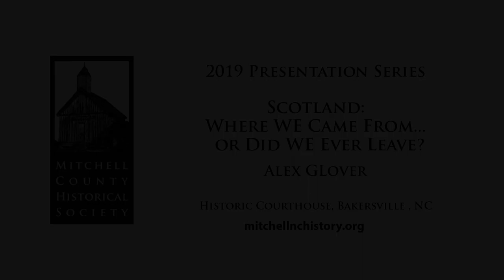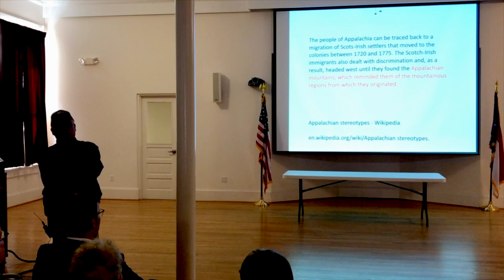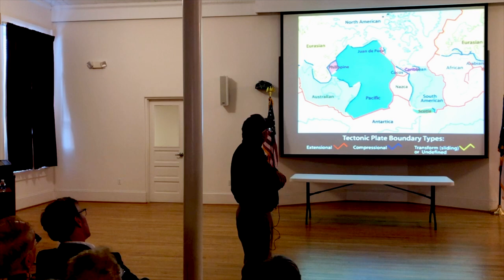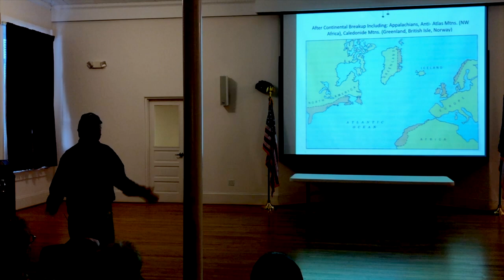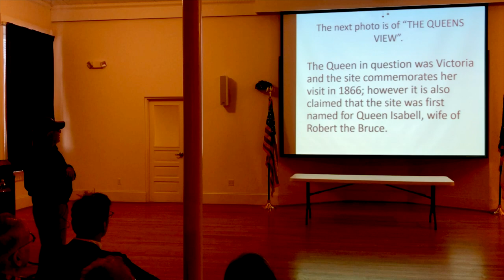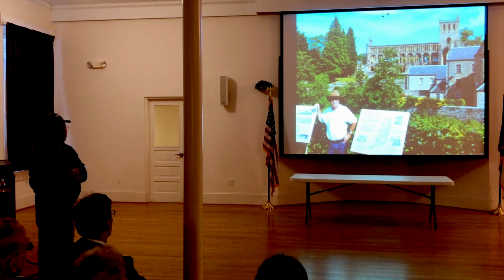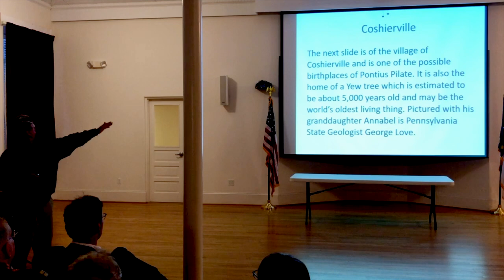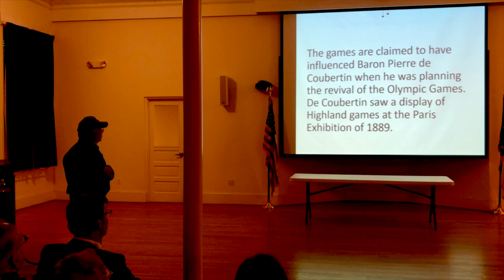Scotland: Where WE Came From...Or Did WE Really Ever Leave?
Geologist Alex Glover presents a tour of Scotland, demonstrating the growing evidence that the Highlands of that country are geologically related to the Appalachian Mountains. This is the first presentation in the 2019 season for the Mitchell County, North Carolina Historical Society.